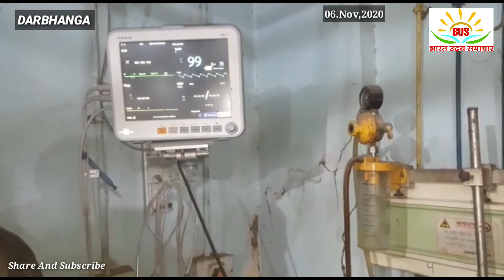चिंटू सिंह गोलीकांड मामले में सूत्रों के हवाले से खबर भोला यादव के नाम आने पर भोला यादव का इंटरव्यू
रायगढ़ विधानसभा के निर्दलीय उम्मीदवार चिंटू सिंह पर अपराधियों ने गोली चलाया इस मामले में सूत्र बता रहे हैं कि चिंटू सिंह ने अपने फाइल में भोला यादव का नाम दिया